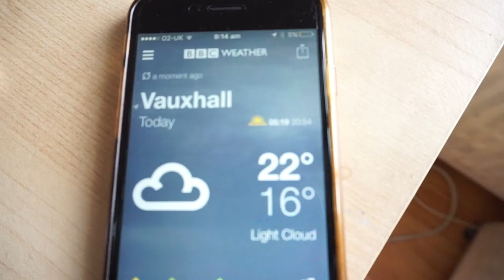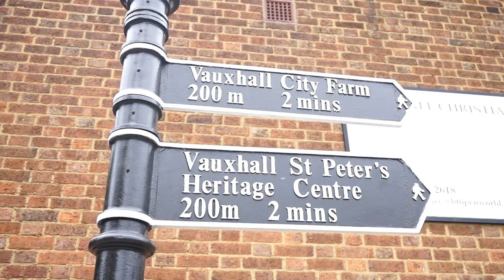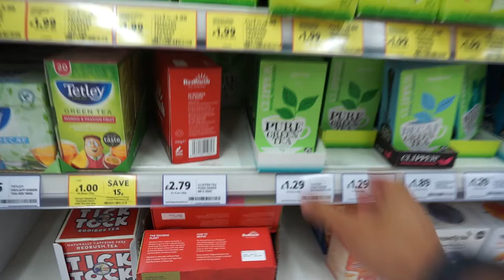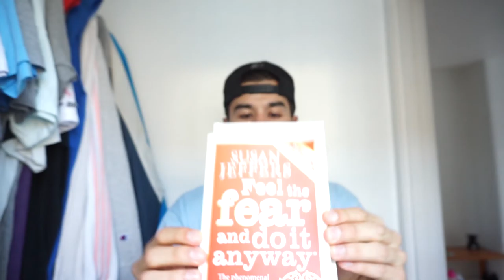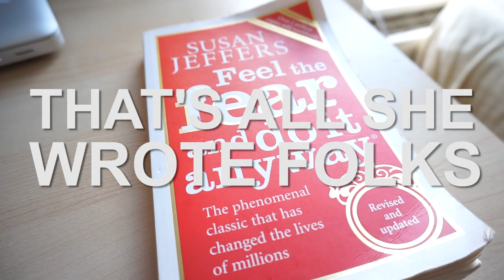One of Those Days!! Vlog #17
Workout:
Lying Leg raises 4x20
Weighted side crunches 4x15
Leg Raises (Neutral grip) 4x15

Track Info:

Track: nineteen ninety-three
Artist: LOWERCASE

Track 1: Like Apollo
Artist:  jimmysquare